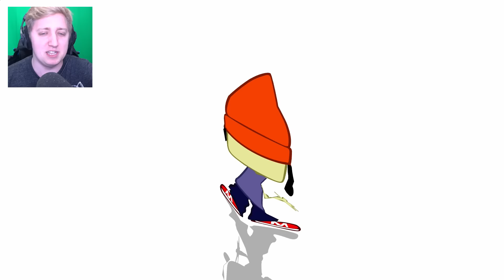SICK FREESTYLES | Parappa The Rapper Remastered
Sick freestyle bro, when are you gonna release an album?!

BYEEE! ^_^ x